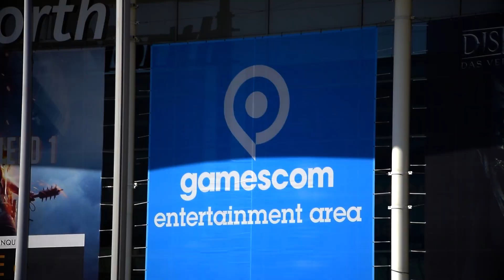RIDE 2 - Gameplay #2 / gamescom 2016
Endlich 4K mit der XBOX ONE S!Alle wichtigen Infos von der gamescom 2016!

Endlich 4K mit der XBOX ONE S!

Coolere Content der euch, was wert ist?